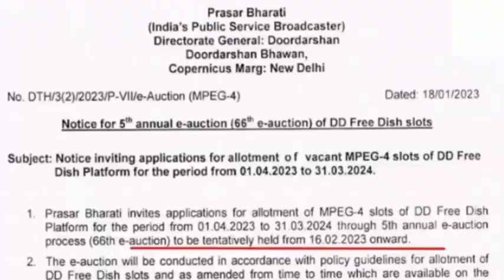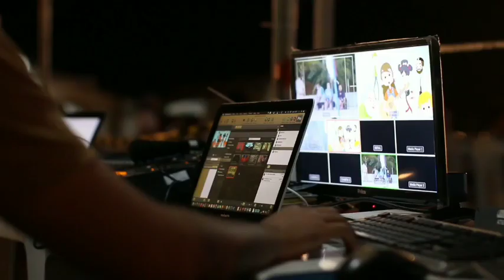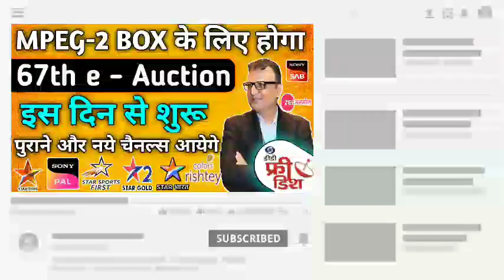🎉MPEG 2 Box 67th e Auction DD Free dish ! 67th e Auction Kab Hoga ! DD Free Dish New Update Today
Your Query:-
MPEG 2 Box 67th e Auction DD Free dish
Prasar bharti 67 e auction date announcement
प्रसार भारती ने किया 67 ई आँक्सन date की घोषणा
Prasar bharti announcement 67 e auction date
67 e auction date confirm
67 e auction update
67 e auction date 16 february 2023
MPEG 2 Box Annual e Auction kab hoga
MPEG 2 Box Annual e Auction कब होगा
Annual e Auction मे कौन से चैनल आयेगे
Star utsav coming soon on dd free dish
Sony pal coming soon on dd free dish
Color Rishtey coming soon on dd free dish
Star sports first coming soon on dd free dish
Star utsav coming soon on Annual e Auction